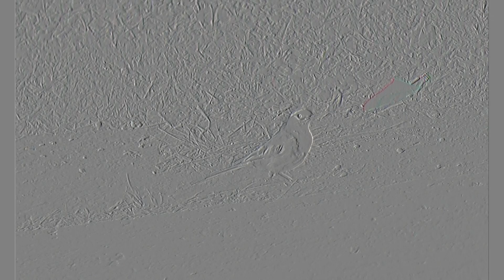Birds' Role in Ecosystem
Mutualism. Native birds interacting with the flora in our ecosystems have a mutualistic relationship – that is, they both benefit from the relationship.
Pollination. Pollination is the process where pollen is transferred within and between plants enabling fertilisation and reproduction.
Seed dispersal. ...
The importance of fruit size.